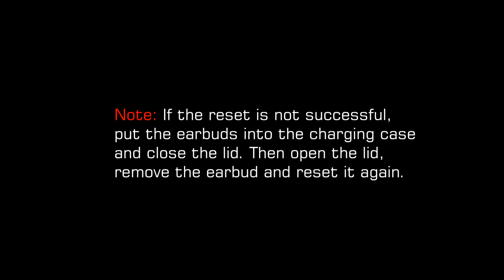Mibao S4 TWS Reset video（select 1080P to watch）